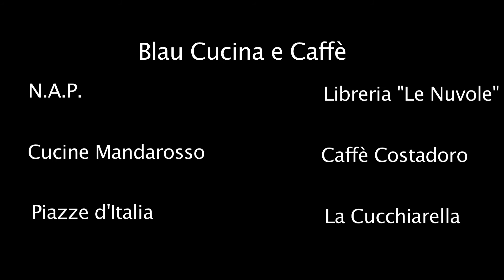Evento Ricomincio da te. Da Barcellona per Città della Scienza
Sabato 20 aprile a Barcellona presso il centro Pou de la Figuera si è svolto "Ricomincio da te. Da Barcellona per Città della Scienza", un evento benefico di raccolta fondi da destinare alla ricostruzione di Città della Scienza di Napoli organizzato dall'Associazione "Taranta" per la promozione culturale e dal Centro Culturale Ama l'Italiano in collaborazione con l'associazione Laboratorium Teatro Bcn, Altra Italia, il Teatro Stabile di Barcellona e il Museo di Matematica della Catalogna e con il patrocinio del Comune di Napoli e dell'Istituto Italiano di Cultura di Barcellona.

Dalle 16.00 alle 22.00, alla presenza dell'assessore al Commercio e alle Attività Produttive del Comune di Napoli Marco Esposito, a rappresentanti dell'Istituto Italiano di Cultura di Barcellona e ai circa 300 spettatori che hanno riempito la sala del centro civico, si sono alternati attori e musicisti di varie nazionalità protagonisti della scena culturale barcellonese.

Tra i tanti artisti che in modo volontario hanno aderito all'iniziativa benefica dando il proprio contributo e un segnale di vicinanza alla città di Napoli e alla sua cultura ricordiamo il regista e attore napoletano Sergio Sivori, il gruppo musicale Questioni Meridionali Folk, il cantautore Alessio Arena, il musicista catalano Jordi Pèlach che hanno dato vita a una giornata di solidarietà, di musica, di teatro e di allegria.
Riprese e fotografie di Matteo Manfredi, montaggio di Marco Rossano